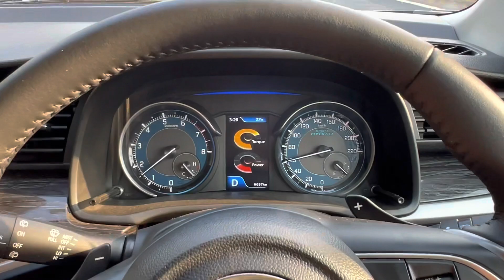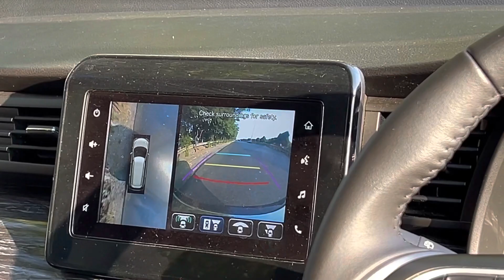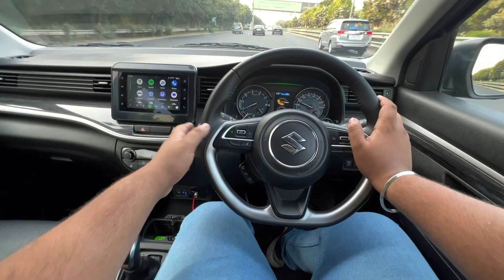XL6 2022/23 Test Drive | Maruti Suzuki XL6 Drive Review | XL6 AT Driving Experience | Ertiga/Carens?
Here is the Detailed Driving Experience of The Maruti Suzuki XL6 2022/23 Check the full video for all the details🙏 XL6 is a car of MPV segment which features the likes of Maruti Suzuki Ertiga, Kia Carens and Renault Triber. Maruti Suzuki XL6 starts at ₹ 11.29 lakh - ₹ 14.39 lakh (Ex-Showroom, New Delhi) and it comes in total 7 versions and automatic transmission available in all variants as well as it has recently got a CNG option in its base Zeta variant.

XL6 is based on Suzuki Heartect platform which makes it lighter like other Maruti Suzuki cars. Maruti Suzuki XL6 powered by latest gen K-series 1.5L 4-cylinder petrol engine offers 101 Bhp power and 136 Nm torque mated to 5 speed manual and a new 6 speed AT gearbox.